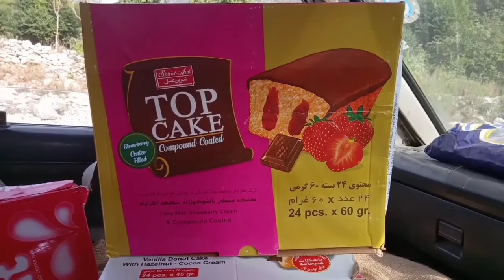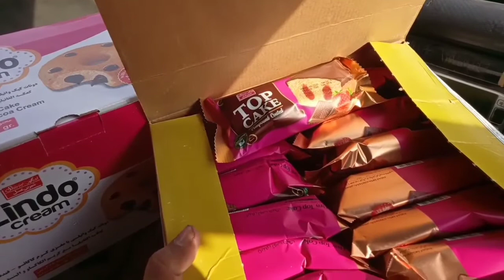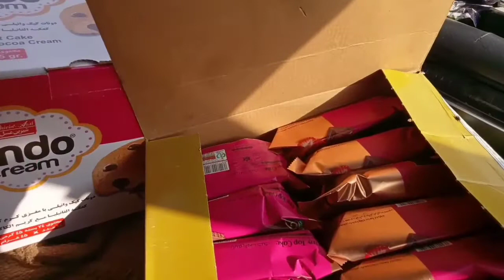Wholesale Irani chocolates biscuits Cake and candy || Lindo Cream cake vs Top cake || spark chocolat